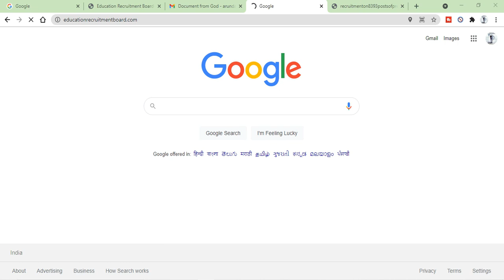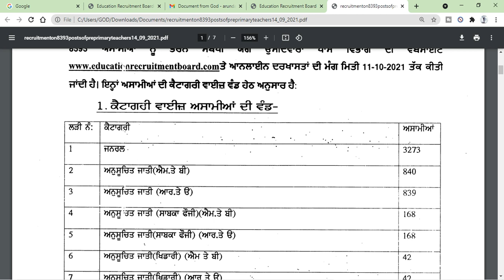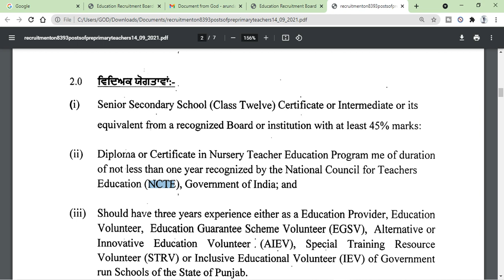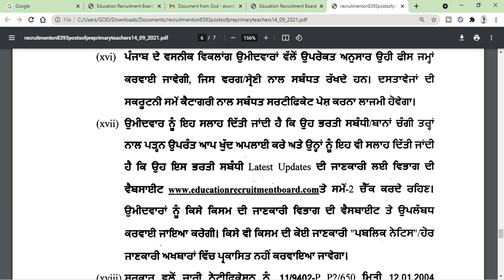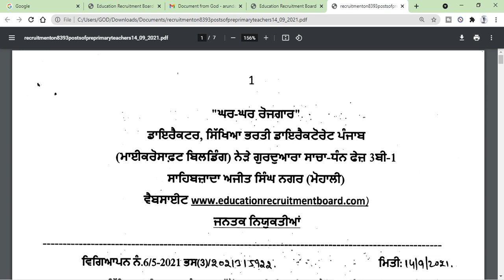NTT 8393 Posts Offical Notification • B.Ed Can Apply Now ? ਕੀ ਕੀ ਚਾਹਿਦਾ ਇਸ ਬਾਰ Apply ਕਰਨ ਲਈ ਦੇਖੋ